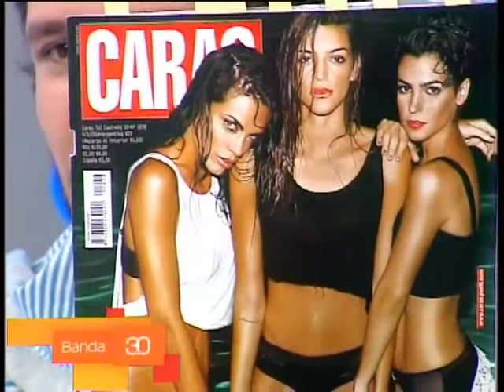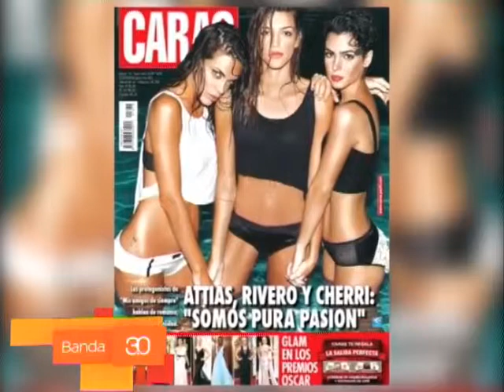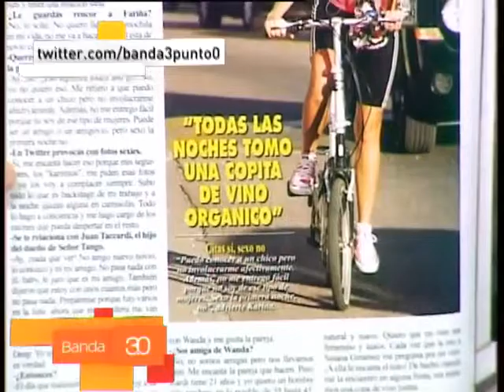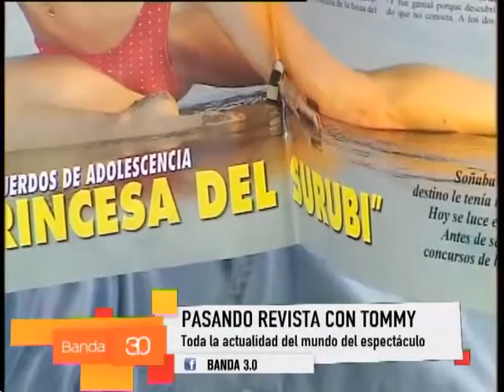PASANDO REVISTA CON TOMMY REYNOLDS